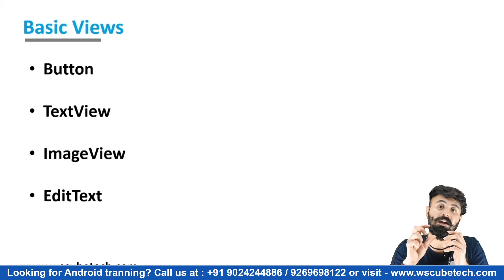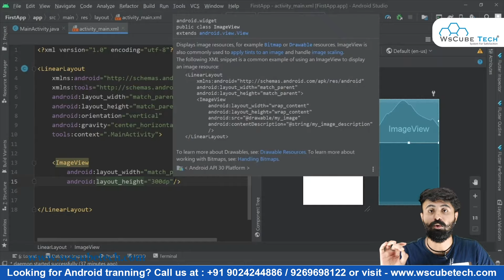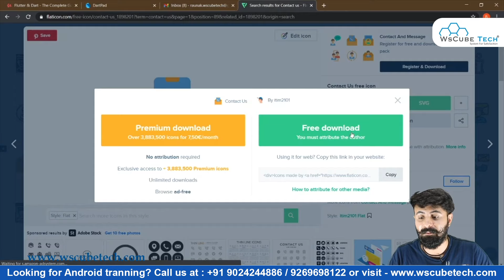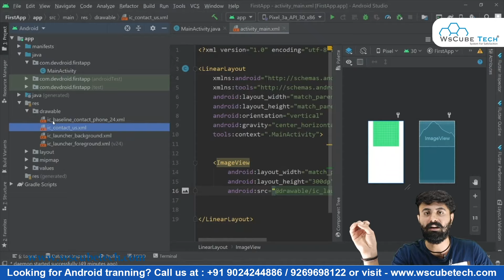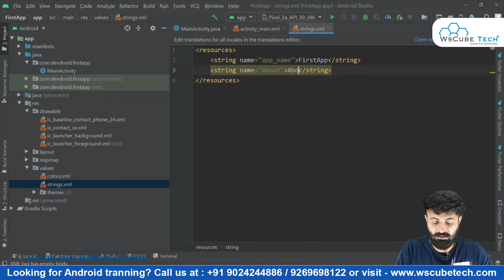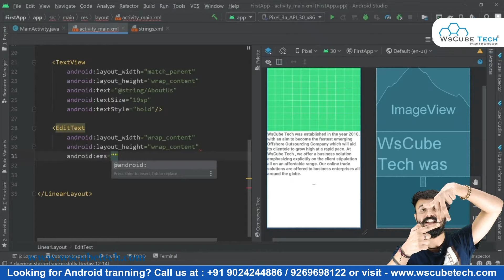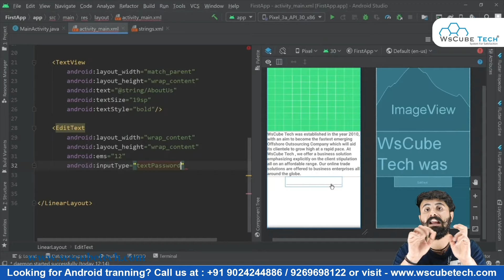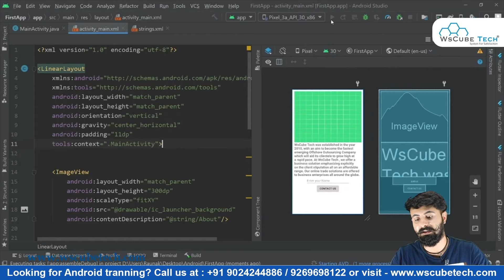Views in Android: Text, Button, Image & Edit Text Views in Android | Android UI Designing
In this video, learn Views in Android: Text, Button, Image & Edit Text Views in Android | Android UI Designing. Find all the videos of the Android Full Course in this playlist